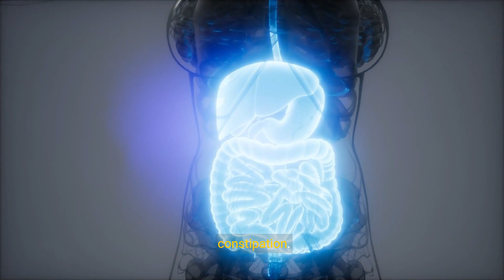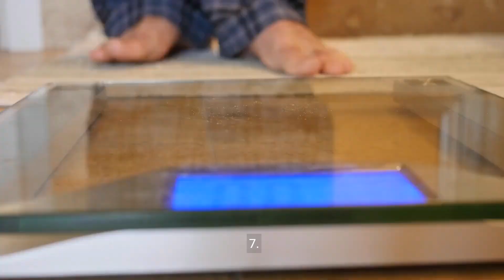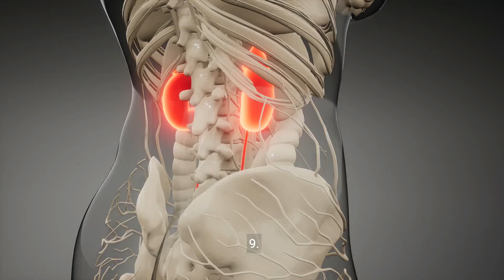Top 10 Surprising Benefits of Drinking Morning Water 💕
Top 10 Surprising Benefits of Drinking Morning Water 💕 - YouTube

Transcript:
(00:00) hydration is key 10 compelling reasons to drink water first thing in the morning starting your day with a glass of water may seem like a simple act but its benefits extend far beyond mere hydration drinking water first thing in the morning has been hailed by Health experts as a powerful ritual with numerous health benefits in this comprehensive guide we unveil 10 compelling reasons why you should make drinking water a priority upon waking setting the stage for a day of Vitality weal wellness and overall well-being one Kickstart your metabolism
(00:35) boosting energy levels drinking water upon waking jump starts your metabolism helping to revitalize your body after a night of rest hydration fires up your metabolism enabling your body to efficiently convert food into energy leading to increased vitality and alertness throughout the day two rehydrate your body combating dehydration after hours of sleep your body naturally becomes dehydrated drinking water first thing in the morning replenishes lost fluids rehydrating your cells and tissues and restoring optimal function to vital
(01:06) organs proper hydration supports overall health and ensures optimal bodily functions three flush out toxins supporting detoxification water acts as a natural detoxifier helping to flush out toxins and waste products accumulated in your body overnight by drinking water in the morning you Aid your body's natural detoxification process promot promoting clearer skin improved digestion and enhanced overall health number four jump start digestion aiding Digestive Health water plays a crucial role in digestion helping to soften stools and promote
(01:43) bowel regularity drinking water first thing in the morning stimulates digestive enzymes and supports the breakdown of food facilitating smooth digestion and preventing constipation five enhance brain function improving cognitive performance proper hydration is essential for optimal brain function drinking water in the morning hydrates your brain improving cognitive performance concentration and mental Clarity stay sharp and focused throughout the day by starting your morning with a glass of water six boost immune function strengthening defenses
(02:17) hydration is key to a robust immune system drinking water first thing in the morning helps to flush out toxins and supports the production of immune cells strengthening your body's natural defenses against illness and infection infection seven support weight loss promoting healthy habits water is a natural appetite suppressant and can Aid in weight loss efforts drinking water before breakfast helps you feel Fuller and may prevent overeating later in the day incorporating this habit into your morning routine can support your weight
(02:49) loss goals and promote healthy eating habits number eight aleviate fatigue fighting morning sluggishness dehydration can contribute to feelings of fatigue and lethargy drinking water first thing in the morning rehydrates your body and provides a natural energy boost helping you feel more refreshed and alert to tackle the day ahead nine promote Kidney Health preventing kidney stones proper hydration is essential for Kidney Health and can help prevent the formation of kidney stones drinking water in the morning dilutes urine and
(03:22) promotes urine flow reducing the risk of kidney stone formation and supporting overall kidney function number 10 cultivate healthy habits setting the tone for the day drinking water first thing in the morning sets a positive tone for the day ahead
(03:58) morning is a simple yet powerful habit that can have profound effects on your health and well-being from boosting metabolism and enhancing brain function to supporting digestion

Chosen Title: "Morning Hydration: Unveiling the Top 10 Surprising Benefits of Drinking Water"
Reason: This title is engaging and clearly indicates the focus on the benefits of morning water consumption, likely to attract viewers interested in optimizing their health and wellness routine.

YOUTUBE DESCRIPTION:
Start your day right by uncovering the surprising benefits of drinking water in the morning in this enlightening video. Explore the health boost and wellness wake-up that come with morning hydration, empowering you to understand the impact of staying hydrated in your morning routine. Gain insights on separating myths from facts in morning water benefits and learn how morning hydration can transform your day. Don't miss out on the real surprising benefits of drinking water in the morning, as we reveal the advantages that can optimize your well-being.